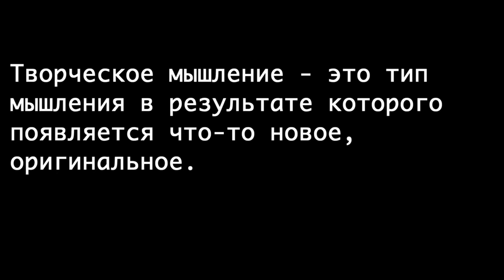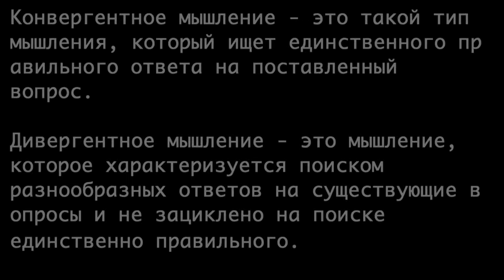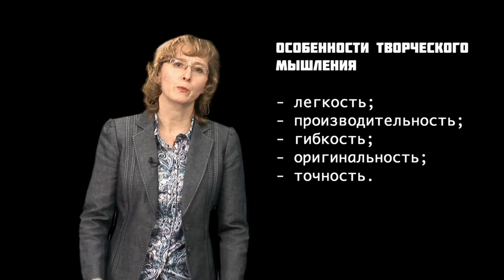GS 501 M2 L25 Творческое мышление